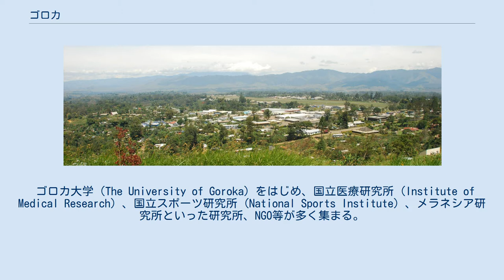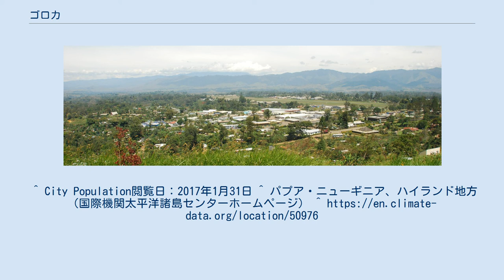ゴロカ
ゴロカ（英: Goroka）はパプアニューギニアの山岳地方の東部山岳州の州都。
 2011年の人口は2万2830人で、国内7位。
 パプアニューギニアの高地地方では比較的早い時期から西欧文明と接する。
 ゴロカ大学（The University of Goroka）をはじめ、国立医療研究所 (Institute of Medical Research) 、国立スポーツ研究所 (National Sports Institute) 、メラネシア研究所といった研究所、NGO等が多く集まる。
 パプアニューギニアの独立記念日である9月16日前後に地域の部族が集まり伝統装束を着飾り踊るゴロカショウ（ハイランドショー）は、パプアニューギニア最古のお祭りである。
2011年は第55回であった。
 1930年代にジャマイカからコーヒー（ブルーマウンテン）の苗木が持ち込まれ、栽培が広まる。
現在は、ゴロカコーヒーの名も冠されるようになり有名な産品となった。
 ケッペンの気候区分では、 熱帯モンスーン気候 (Am) であるが、高地に位置する都市のため冷涼な気候である。
 若干気温が下がり、乾燥する6月～8月の間は、最高気温24℃、最低気温13度前後で推移し、若干気温が上がり降水も増加する10月～4月の間は最高気温25℃～26℃、最低気温14℃～15℃前後で推移する。
 ゴロカ空港。
ニューギニア航空・エアラインPNGがポートモレスビーへの便を各2便飛ばす他、内陸都市などへの便もある。
 2018年1月現在新ターミナルビル建設中。
空港の前にバスターミナルあり。
 現在のところ、空港内は一切の売店・飲食店は存在しない。
 なお、ハイランド地方内を結ぶ公共バスは頻発しているが、ゴロカとポートモレスビーを結ぶ道路はなく、航空機のみが首都と、ゴロカを直結する唯一の交通手段である。
^ City Population閲覧日：2017年1月31日 ^ パプア・ニューギニア、ハイランド地方（国際機関太平洋諸島センターホームページ） ^